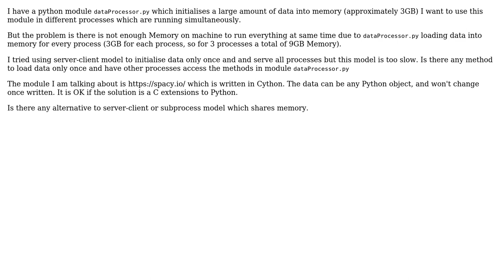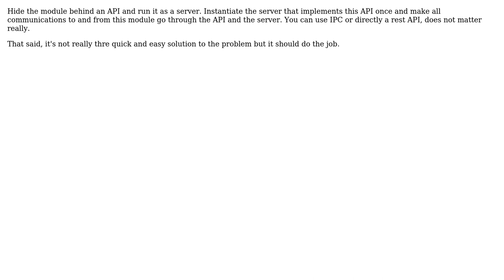Software Engineering: Best way to import a large module to use in different modules (2 Solutions!!)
Software Engineering: Best way to import a large module to use in different modules

With thanks & praise to God, and with thanks to the many people who have made this project possible! | Content (except music & images) licensed under CC BY-SA | Music | Images & others | With thanks to user Newtopian user Harwee user Epic Wink user amon and the Stack Exchange Network Trademarks are property of their respective owners. You are responsible for your own actions.